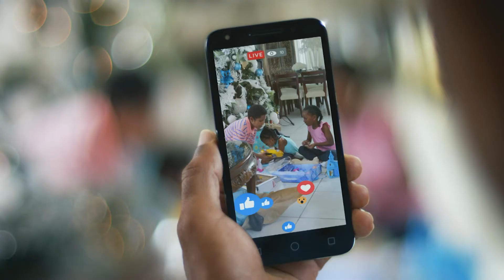JTV NEWS UPDATE NATIONAL BANK OFFERING BRIDGING LOANS